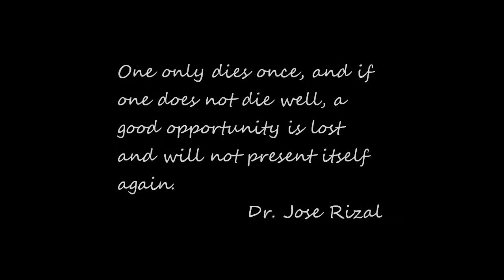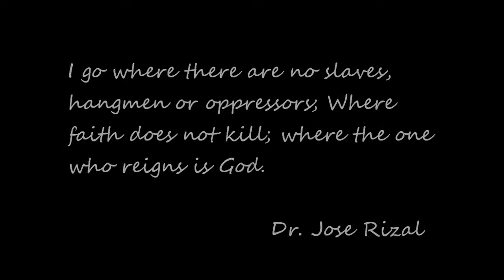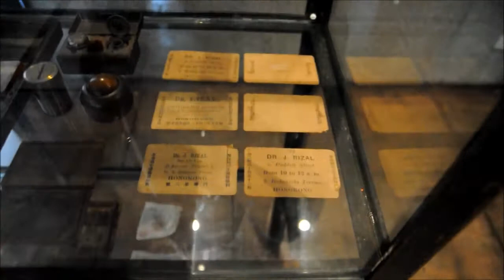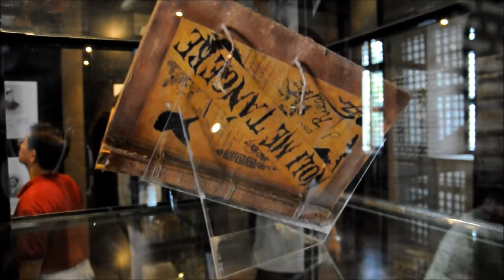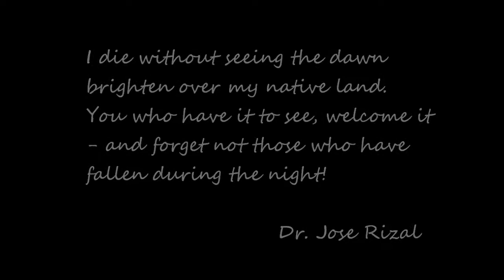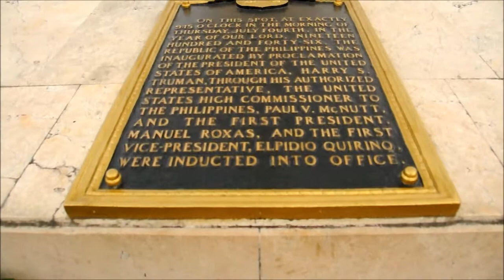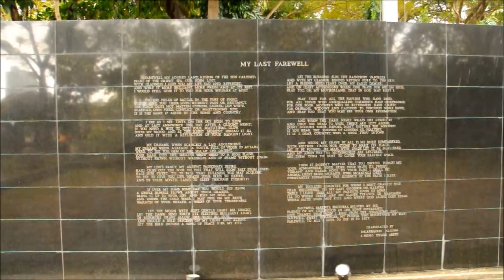NIKON D90 Video: Innerchie: Jose Rizal: Trip to Intramuros Manila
I dug up some old videos from my trip to the Philippines a year ago and finally created a video of Intramuros.  This was taped using a NIKON D90 and a Tamon 17-50mm handheld.  I can't wait to bring my Nikon D7000 to my next trip..

Inang Bayan (acoustic): Mariana Juliana Bonifacio
Mi Ultimo Adios: Joey Ayala
Bayan Ko: Freddie Aguilar